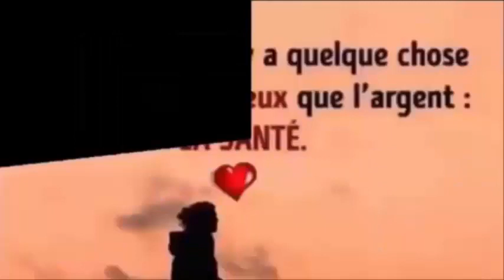Mélangez ceci avec du sel et quand vous verrez ce qu'il fait, vous le ferez tous les soirs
Maintenant, je vous présente une alternative à votre dentifrice, pour renforcer ce nettoyage des dents avec du bicarbonate de soude. De nombreuses personnes utilisent du bicarbonate de soude mélangé à du citron ou du sel pour renforcer leur hygiène dentaire et garder leurs dents claires, compte tenu des propriétés de ces ingrédients. Il est recommandé de mélanger également avec un peu d'eau car la saveur peut être un peu forte. Soyez prudent avec son utilisation car cela peut endommager l'émail.

Ingrédients
1 cuillère à soupe de bicarbonate de soude (10 g).
1 cuillère à café de sel (5 g).
Eau (quantité requise).
préparation
Dans un bol, mélangez le bicarbonate de soude et le sel. Trempez ensuite la brosse à dents dans de l'eau tiède. Mettez maintenant la brosse à dents dans le mélange de bicarbonate de soude et de sel pour l'imprégner.

Brossez comme d'habitude, mais essayez de vous concentrer sur les zones où le tartre a tendance à s'accumuler le plus. Répétez au moins 2 fois par jour le matin et le soir pour obtenir des résultats.

Maintenant que vous connaissez cette formule simple, si facile à acheter et à préparer, dites adieu à cette plaque accumulée appelée tartre et montrez des dents plus propres et un sourire radieux.
REGARDER AUSSI:
6 façons efficace de faire descendre les règles plus rapidement a l'aide ces palntes 100% naturelles